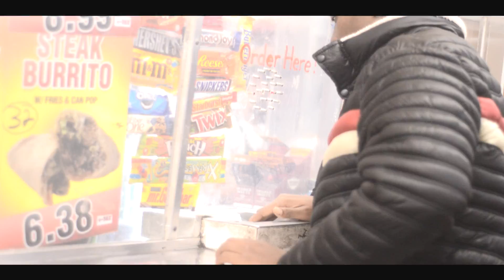TALLADON-GET ME SOME MONEY